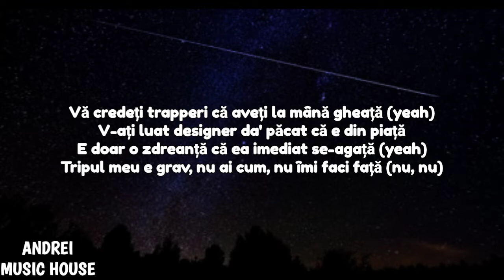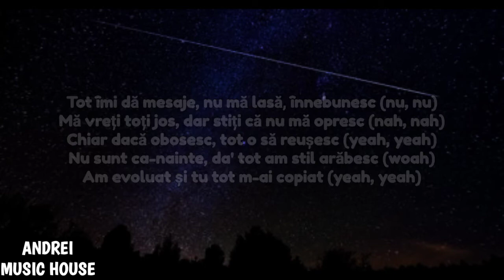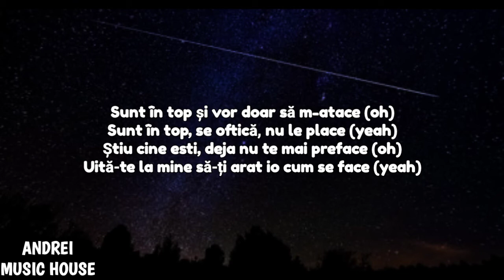YNY Sebi - Top(versuri)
versuri

Sunt în top și vor doar să m-atace (oh)
Sunt în top, se oftică, nu le place (yeah)
Știu cine esti, deci hai nu te mai preface (oh)
Uită-te la mine să-ți arat io cum se face (yeah)
Sunt în top și vor doar să m-atace (ye)
Sunt în top, se oftică, nu le place (ah)
Știu cine esti, deci hai nu te mai preface (ah)
Uită-te la mine să-ți arat io cum se face

[Verse 1]
Vă credeți trapperi că aveți la mână gheață (yeah)
V-ați luat designer da' păcat că e din piață
E doar o zdreanță că ea imediat se-agață (yeah)
Tripul meu e grav, nu ai cum, nu îmi faci față (nu, nu)
Mă vrei mult tare, dar știi ca nu te chero (nu, nu)
Lumea ma confundă uneori cu Flipp Dinero (cu)
Știu că ești șarpe și alergi după dinero (oo-ooh)
Nu stau după fraieri care valorează zero (yeah)

[Chorus]
Sunt în top și vor doar să m-atace (yeah)
Sunt în top, se oftică, nu le place (top)
Știu cine esti, deci hai nu te mai preface (nu)
Uită-te la mine să-ți arat io cum se face (hey)
Sunt în top și vor doar să m-atace (hey)
Sunt în top, se oftică, nu le place (nu, nu)
Știu cine esti, deci hai nu te mai preface (nu, nu)
Uită-te la mine să-ți arat io cum se face (woah)

Tot îmi dă mesaje, nu mă lasă, înnebunesc (nu, nu)
Mă vreți toți jos, dar stiți că nu mă opresc (nah, nah)
Chiar dacă obosesc, tot o să reușesc (yeah, yeah)
Nu sunt ca-nainte, da' tot am stil arăbesc (woah)
Am evoluat și tu tot m-ai copiat (yeah, yeah)
Poți să mă-ntreci doar dacă ai avocat (huh)
Mi-am luat aripi, și simt că am zburat (woah)
Eu ți-am fost alături și tu văd că ai uitat (woah)
Că eu fără tine am doar avantaje (yeah)
Tu fără mine doar proaste anturaje (nah)
Vrei să fii artist da' nu prea ai procentaje (nu)
Ce să zic te-am pupat si te-am lăsat in pace
(Eu fără tine am doar avantaje)
(Tu fără mine doar proaste anturaje)
(Vrei să fii artist da' nu prea ai procentaje)

[Chorus]
Sunt în top și vor doar să m-atace (wooh)
Sunt în top, se oftică, nu le place (wooh)
Știu cine esti, deci hai nu te mai preface (wooh)
Uită-te la mine să-ți arat io cum se face (wooh)
Sunt în top și vor doar să m-atace
Sunt în top, se oftică, nu le place
Știu cine esti, deci hai nu te mai preface